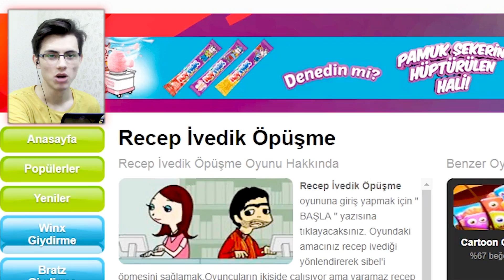RECEP İVEDİK ÖPÜŞME OYUNU! (Çocukluğumuzun Efsane Oyunları)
Veppinize Merhaba Ben Enes Avcı, Bugün Topuk Kırmaca Recep İvedik Öpüşme Barbie Giydirme Çağlar Boyu Savaş ve Yönet ve Fethet Oynadık. Eski Oyunlar Oyna dık , Çok Eğlenceli Komik ve Güzel Bir Video Oldu. İyi Seyirler :)

MUTLAKA GÖZ ATMAYI UNUTMAYIN:

ADADA HAYATTA KALMA! - GTA 5 SURVIVOR

Merhaba Ben Enes Avcı , Yön Tuşu Oyun Kanalı adında bir Youtube Türkiye 'de Kanalım var. Bu kanalda oyun , gaming , popüler , komik , trend , eğlence , eğlenceli , parodi , funny , ilginç , trendler , turkey , komedi , vlog , komik montaj ve tepki tarzında videolar var. Bu videoları sadece YÖN TUŞU AİLESİ için değil herkes için yapıyorum. Yani bu videolardan herhangi birisini izlediğinizde , sizde YÖN TUŞU AİLESİNDEN sayılırsınız.